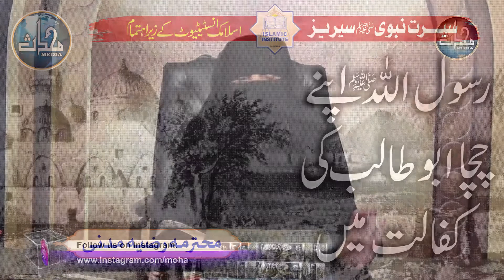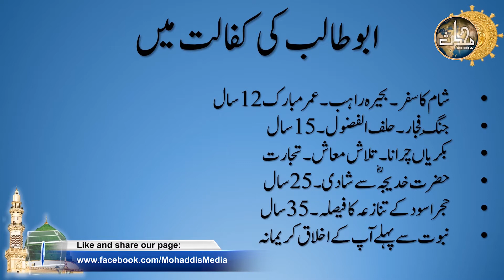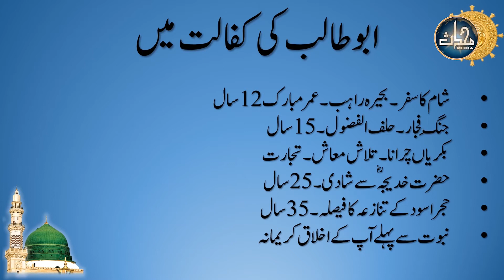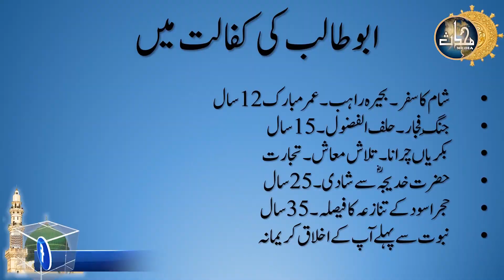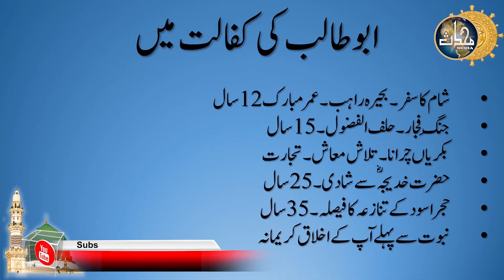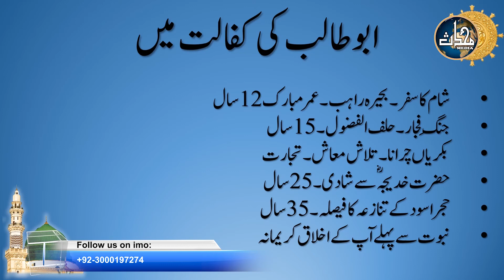رسول اللہؐ اپنے چچا ابو طالب کی کفالت میں | محترمہ رضیہ مدنی | قسط 2 پارٹ 3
رسول اللہ ﷺ سے محبت ہمارےایمان کا حصہ ہے۔ آئیے اس محبت کو زیادہ کرنے کے لیے ایک شاندارآن لائن کورس جاری ہے۔ محترمہ رضیہ مدنی صاحبہ اس کورس کی استادہ ہیں۔